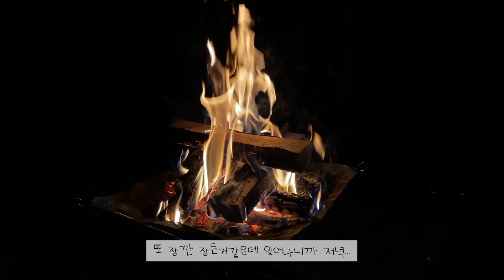강아지랑 숲속 오토캠핑 브이로그 / 봉구 근황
5월에 봉구 외동아들로 다녀온 캠핑 브이로그에요 ㅎㅎ
지금 봉구 상태는 아주 좋아졌어요 :)
한달간 약을 끊고 경과를 지켜보고 있답니다 !
다들 응원해주셔서 감사합니다 😊